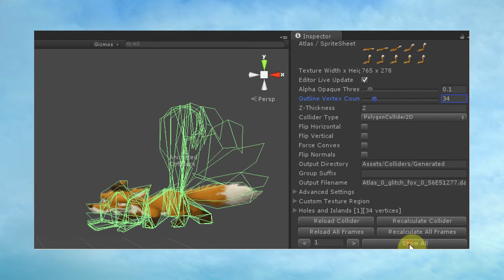2D ColliderGen 2.0 - Animated Colliders Official Trailer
2D ColliderGen is an Editor Extension for the Unity game engine, available on the AssetStore:

Version 2.0 will be available very soon! You might want to grab it while it's still 15$ since the price will go up with the 2.0 release.

It allows for easily tweakable Mesh- and PolygonColliders at the click of a button - now with Animated Colliders support.